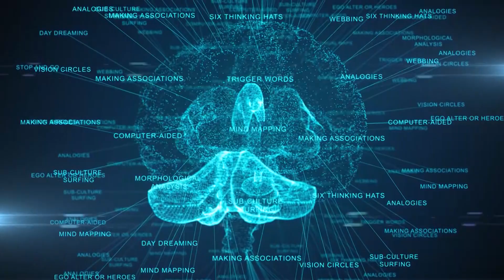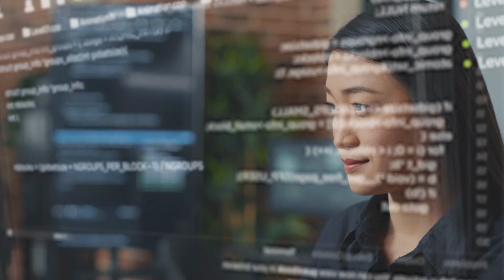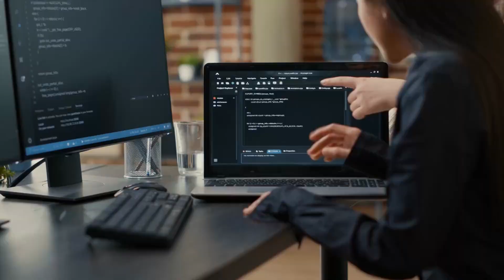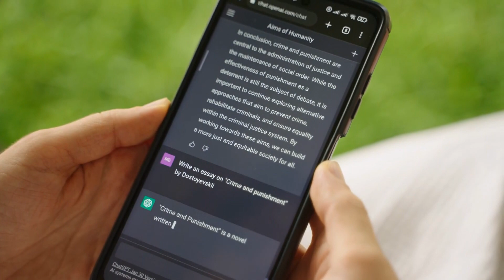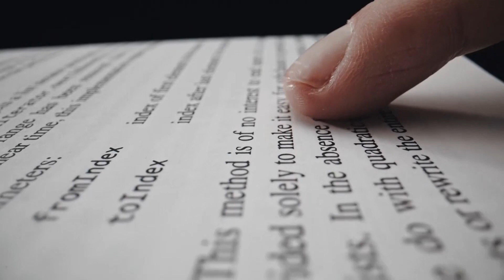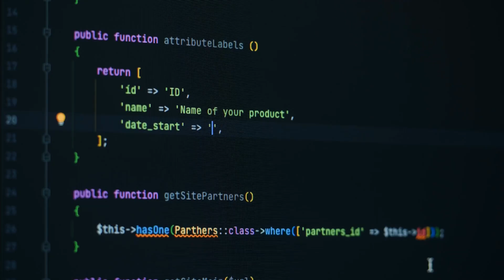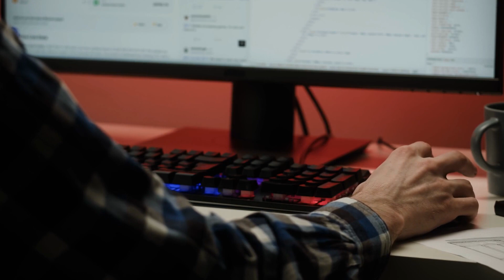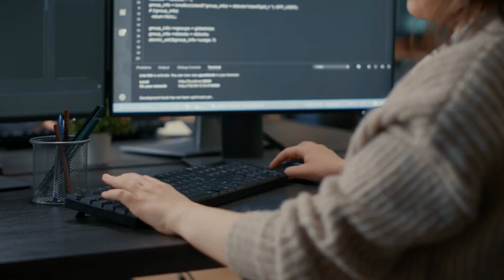OpenAI Unveils GPT-5 with a Physical Body, Redefining Robotics!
OpenAI has just unveiled GPT-5, a groundbreaking leap in artificial intelligence. Unlike its predecessors, GPT-5 comes equipped with a physical body, blurring the lines between AI and robotics. This integration promises unprecedented versatility, enabling GPT-5 to interact with the physical world in ways previously unimaginable. From household chores to complex industrial tasks, GPT-5 is set to revolutionize automation and redefine our relationship with machines. The future of robotics has arrived, and it's powered by OpenAI's latest marvel.